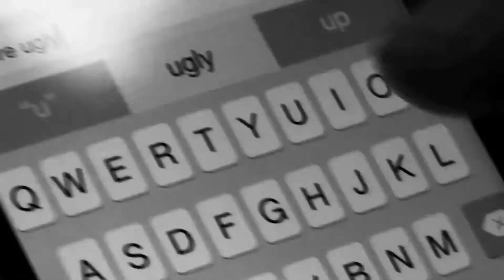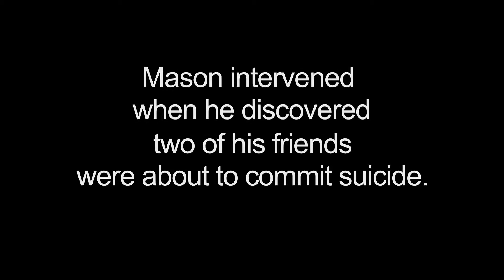Suicide Prevention Video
Take a stand against youth suicides within the Knight community.